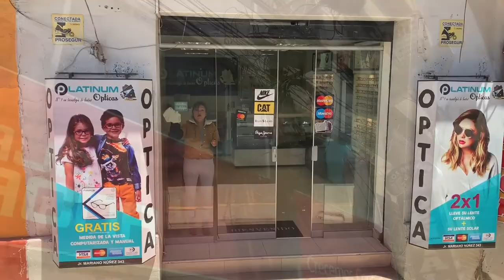2019-0923 Lake Titicaca to Lima Peru (4:16)